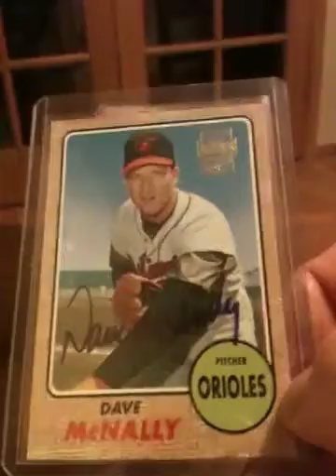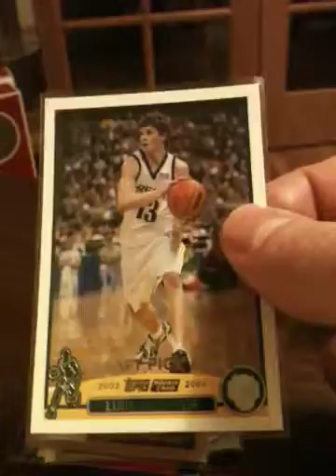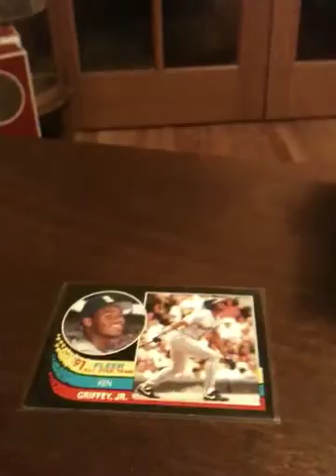Mail day and intrafamily purchase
Might not look like much but this is a great addition to my pc